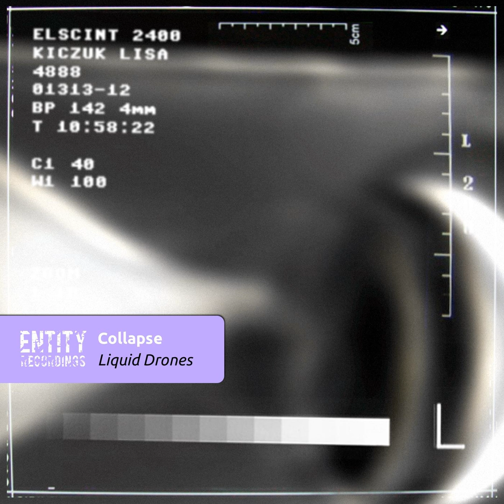Arbatel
Arbatel · Collapse

Liquid Drones